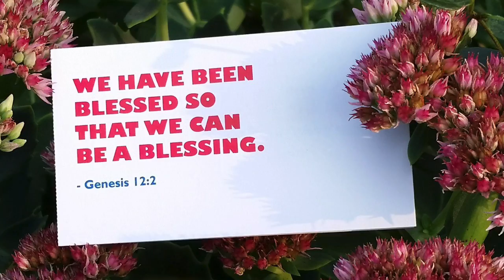October 4 Postlude Allegretto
Allegretto G. B.Martini